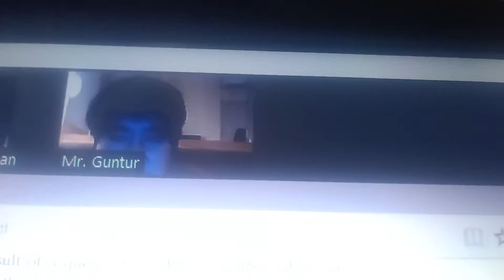will this video make you laugh?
I am just uploading this video because I am bored and have nothing else to do. This video I troll my zoom tutor teacher into thinking I had no internet.

Is there nothing fascinating to do in life. Why not watch Knowledge Vs Dota 2. Knowledge Vs Dota 2 UPLOADS THE MOST UNBELIEVABLE CONTENTS OF DOTA 2. knowledge vs Dota 2 is a channel all about dota 2 and life tricks. We all are Dota 2 fans, Dota 2 players, Dota 2 heroes in real life, and the extremely important part is WE ARE THE HEART AND SOUL OF DOTA 2.